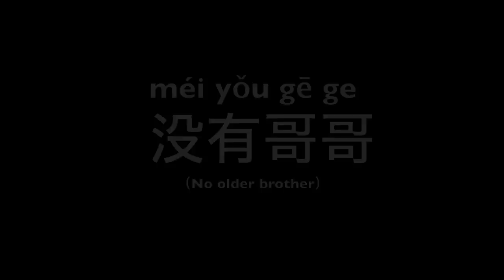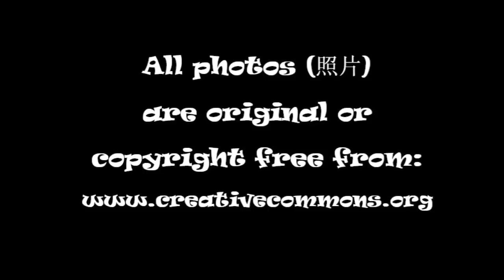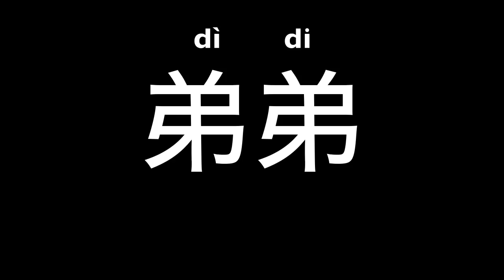I love my family 我爱我的家人 (wǒ ài wǒ de jiā rén) by Groovi Pauli & Friends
你好！(nǐ hǎo - Hello!) This music video is for the song, "I love my family" 我爱我的家人 (wǒ ài wǒ de jiā rén) recorded and produced by Groovi Pauli & Friends.

It introduces the Mandarin Chinese words relating to family members. The song appeared on the 2010 album, "More Chinese Songs for Kids" by Groovi Pauli & Friends, and is written in a style of a rock ballad. Young children often song their hearts out to this song and it even moved a few to tears - because they indeed love their own families!

This video has three sections:
1) The music video to the song

2) a zany middle section where child actors have some fun with Groovi Pauli - asking if the photos they are looking at are of Groovi Pauli's family or not. The key question is:
是不是 Groovi Pauli 的家人？shì bú shì Groovi Pauli de jiā rén
(Is this Groovi Pauil's family or not?)

3) a longer section introducing the actions that accompany and help learning the words.

Here are the lyrics:

这是我 (zhè shì wǒ ).   This is me.
我有爸爸妈妈 (wǒ yǒu bà ba mɑ̄ ma)， I have a father, mother.
我有弟弟 (wǒ yǒu dì di).    I have a younger brother.
没有哥哥 (méi yǒu gē ge). I don’t have an older brother.

我有哥哥 (wǒ yǒu gē ge). I have an older brother.
我有两个姐姐 (wǒ yǒu liǎng ge jiě jie). I have two older sisters.

我, 我, 我 (wǒ wǒ wǒ)，   I,   I,  I,
我爱我的家人 (wǒ ài wǒ de jiā rén)。  I love my family.

我有哥哥弟弟 (wǒ yǒu gē ge dì di).  I have an older brother, younger brother.
我有妹妹 (wǒ yǒu mèi mei).  I have a younger sister.

我有哥哥 (wǒ yóu gē ge).  I have an older brother.
没有姐姐 (méi yǒu jiě jie).  I don’t have an older sister.

The vocals were recorded in Hong Kong in 2010. The music video was updated and recorded in Singapore in 2014.